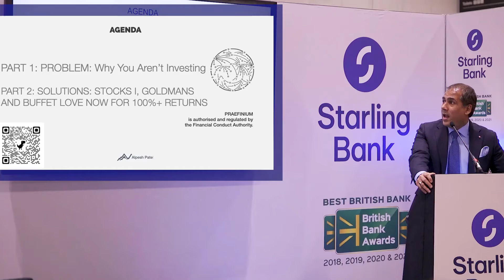Investing Problem and Solutions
Investors are missing out on returns that other companies offer because they don't know how to invest their money. But it doesn’t have to happen. All you need is some knowledge and understanding about investments, so when an investment opportunity presents itself you can take full advantage.

Be part of my campaign to educate a million people to be better investors.

Listen:
How To Win More And What To Do In Time of Losses